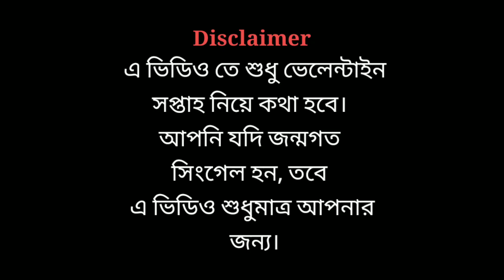EVERY BANGALI IN VALENTINE'S WEEK | IKTIAR NAZIB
EVERY BANGALI IN VALENTINE'S WEEK | IKTIAR NAZIB Is a point of View Of Nothing.

Oh, Happy valentine's Day, Allah Tmader relation Jonno Jonmantor Rakhuk!

Yea Boiee

Sorry for so many emoji's, See you in my next video ing shaa' Allah